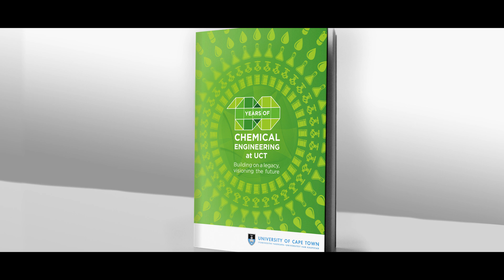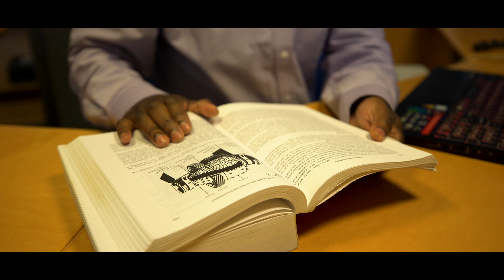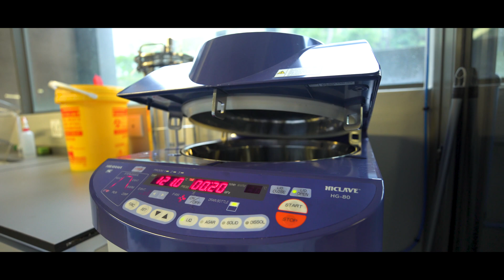University of Cape Town Chemical Engineering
UCT Chemical Engineering Department celebrating a centenary